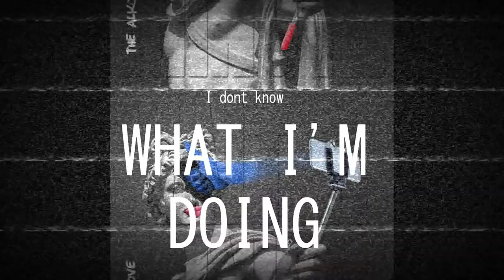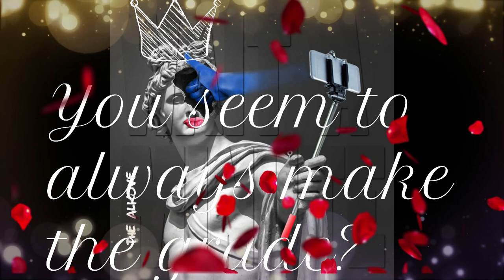The Alkove: Wait A Minute (Official Video)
The Alkove: Wait A Minute

Recorded, mixed and mastered at Rebel Recordings, Cork, Ireland.